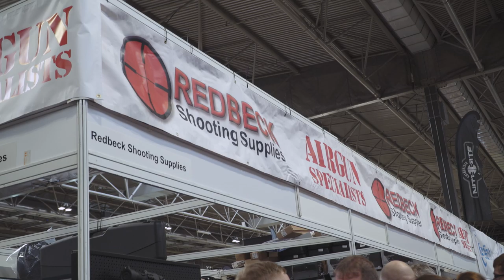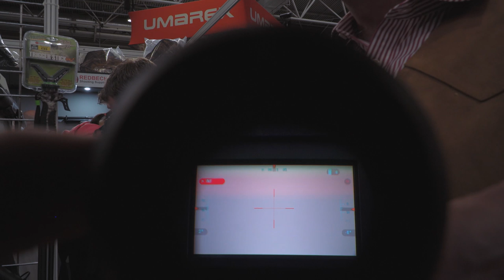Discussing The New "ATN X-Sight 4K Pro" With Redbeck Shooting Supplies (Great British Shooting Show)